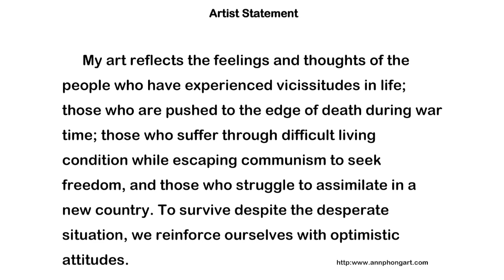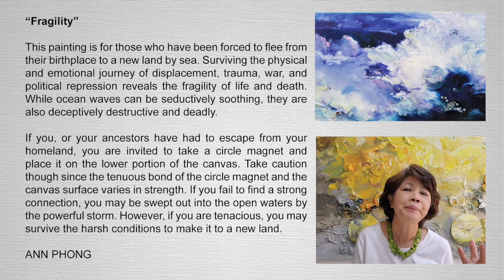Talk Art Series 2021: Ann Phong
Talk Art Series is the new program VASCAM launched in 2021. Each month we introduce an artist who will talk about their works in a video presentation format. They are Vietnamese American composers and visual artists.

May 20 presentation:
ANN PHONG
Visual art

Ann Phong was born in Sài Gòn, Vietnam, and has settled down in Southern California since 1982.

In 1995, Ann received her Master of Fine Art degree from California State University, Fullerton, and has actively participated in more than 70 solo and group shows in galleries and museums. Her work has been widely exhibited in Los Angeles, Orange County, San Jose, Houston, Vancouver, Paris, Thailand, Seoul and Japan.

Since 2007, Phong has been invited by the College Board of Education Testing Center as one of the readers for AP Studio Art for high school students. She has also been invited to speak by many high schools, colleges, universities, galleries and museums on the subject of her own work and work of other Vietnamese American artists.

About host: VASCAM (Vietnamese American Society for Creative Arts and Music) is a not-for-profit organization. We work with a diverse group of artists all over the country to create each new program. We commission new works for our musical productions featuring art songs, chamber music, opera. We bring national and local talents together to tailor relevant and meaningful programs for the community and to build bridges across communities. Our annual activities include a monthly artist talk; an Art-Song-Writing Workshop, a Recital, and a visual art exhibition in Summer; and a full-length concert in Spring.